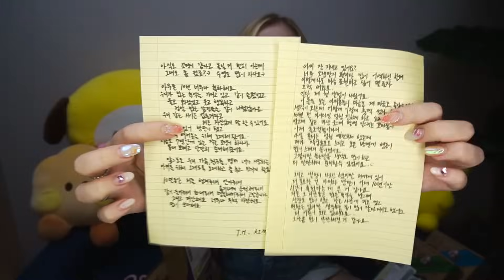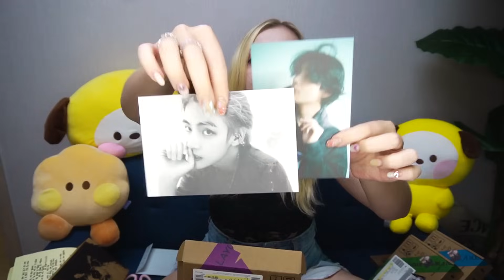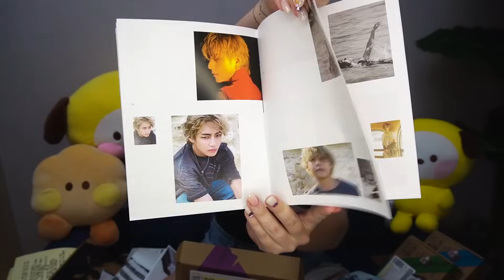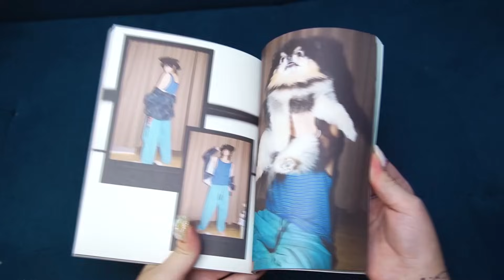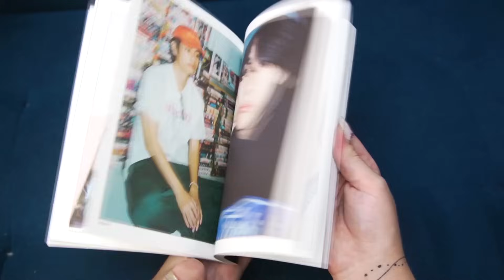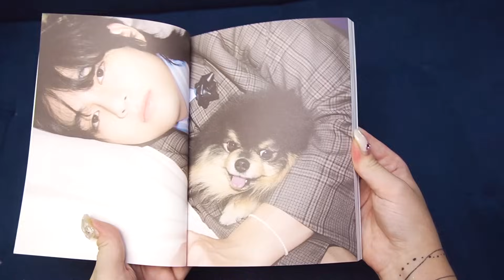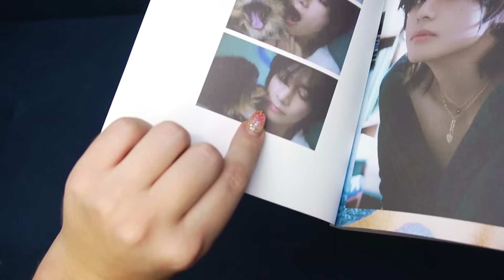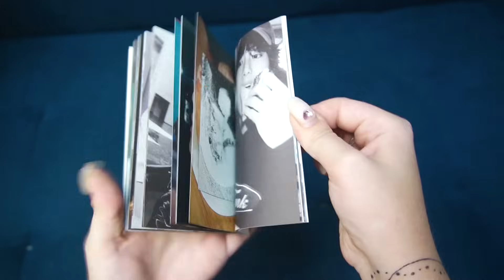YEONTAN IS MY BIAS📦 V solo album "LAYOVER" UNBOXING 📦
It's definitely THE FASTEST unboxing video on this channel - we managed to get V's solo album on the day of the premiere, we recorded a video and published it as soon as possible! ♥

Let us know what song from 'Layover' is your favourite one! ♥

MysteryBox and a K-pop store can be found in "DKshop"!

📱 Our private SNS! ↯

🔹 Cheaper shopping on YesStyle? Try the code "UNBUFFALO"
🔹 K-POP ITEMS BOX! Try the code "unbuffalo"